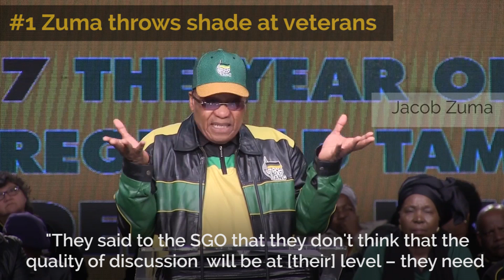Six highlights of the ANC’s national conference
The ANC's national policy conference came to an end on Wednesday. TimesLIVE wraps up what happened over the past six days.

Produced by Abigail Javier and Boikhutso Ntsoko